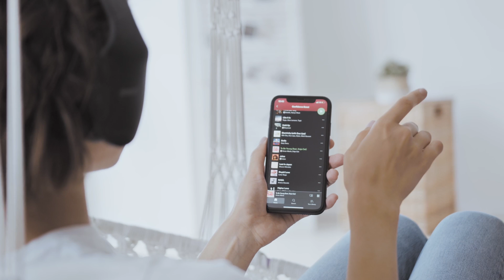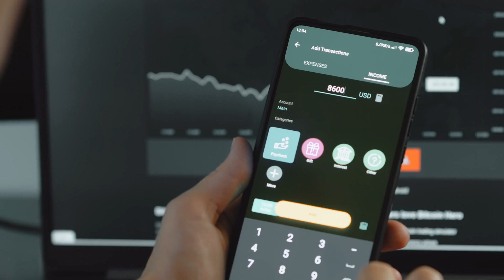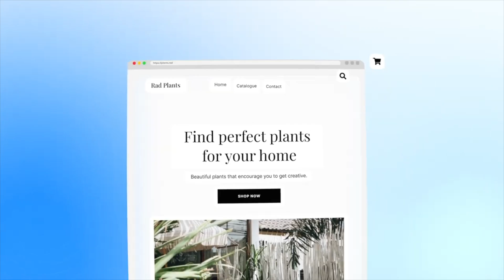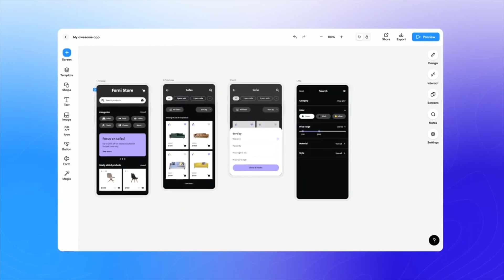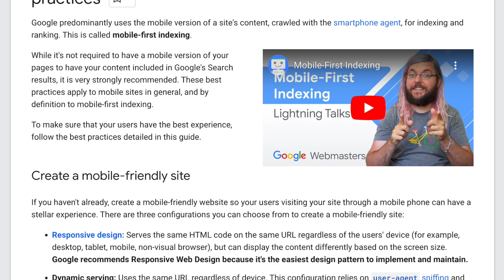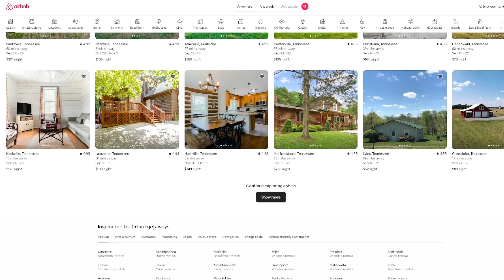5 UX Design Trends for 2024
Making sure you keep up with trends in UX design is an important part of product design. This video will talk about 5 UX design trends for 2024 so that you're prepared to adapt to users' needs and stay creative with your designs.

Thanks to @hellostephaniem  for partnering with us in this video!

Check out our 100% online, mentor-led UI/UX bootcamp with a job guarantee and see if this is the right career for YOU:

0:00 UX Design Trends
0:08 Trend 1
2:02 Trend 2
3:15 Trend 3
3:46 Trend 4
5:27 Trend 5

Learn job-ready skills, learn 1:1 from a dedicated industry mentor, and work on real-world projects for your final portfolio